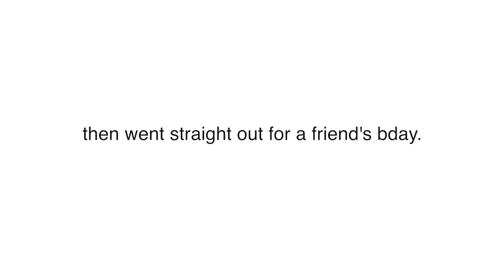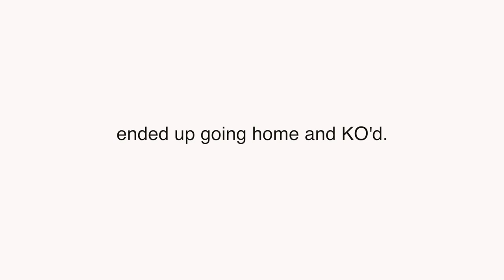RAEIN GOES TO LONDON | EP. 27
AMS to LGW

Leg 2 of my Eurotrip.

song?